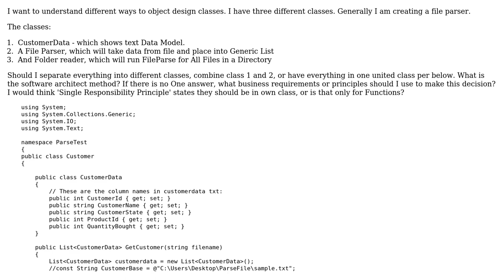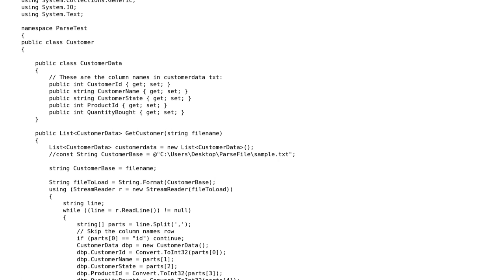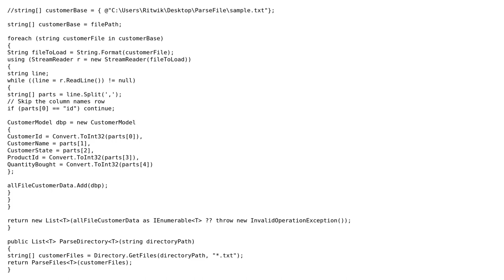Software Engineering: How should I separate File Parse Classes?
With thanks & praise to God, and with thanks to the many people who have made this project possible! | Content (except music & images) licensed under CC BY-SA | Music | Images & others | With thanks to user Mojtaba Tajik user CarSpeed87 and the Stack Exchange Network Trademarks are property of their respective owners. You are responsible for your own actions.